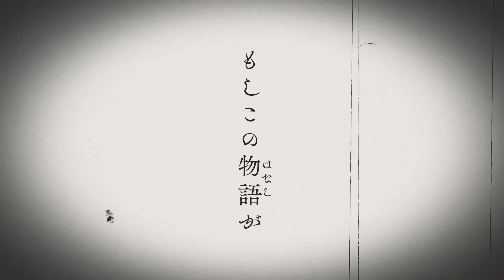【公式】【東方Vocal】幽閉サテライト / 幻想症候群(げんそうシンドローム)(歌唱Marcia）(原曲:紅楼 ~ Eastern Dream../ U.N.オーエンは彼女なのか?)【フルMV】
貴方に囚われた
　　　　　　　歪な愛の物語

こんばんは、幽閉サテライトです！
2021年の最後に新曲となるFullMVを公開しました❤
紅楼×オーエンのアレンジとなってます🦇💘

2022年5月8日『第十九回博麗神社例大祭』にて頒布開始となります！

是非聴いてくださいね✨

曲名：幻想症候群（げんそうシンドローム）
原曲：紅楼 ～ Eastern Dream... / U.N.オーエンは彼女なのか?

❏作詞：Marcia
❏ギター：紅葉八朔

❤BOOTH及び各指定書店さまにて順次予約開始！❤
・BOOTH

※この作品は「東方Project」の二次創作です。原作者の「上海アリス幻樂団」様とは一切関係ございません。